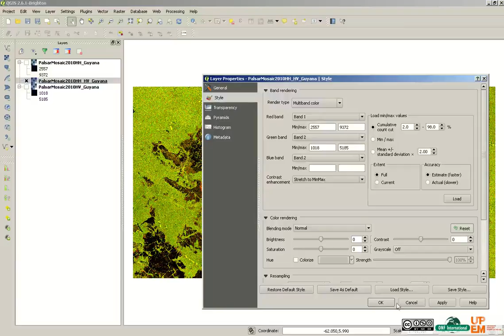Tutorial - Qgis Layer stacking: Build Virtual Raster (Multi Band file)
This tutorial explain how to create virtual Raster file in Qgis.
It's also called Layer Stacking.

The interest of this format is to create small text file which contain "shortcut" to the original one. Consequently you don't use more space than all original band.